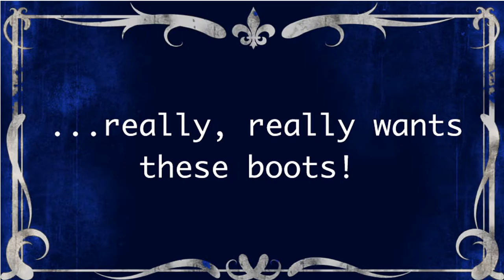The Boots (trailer)